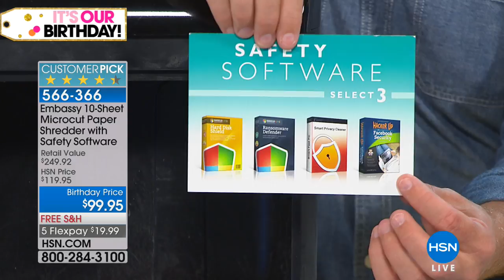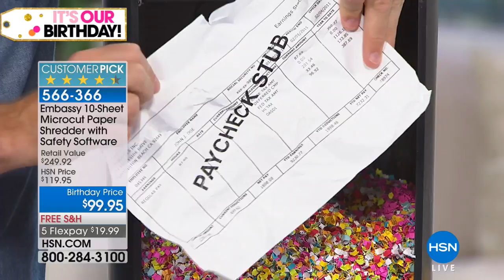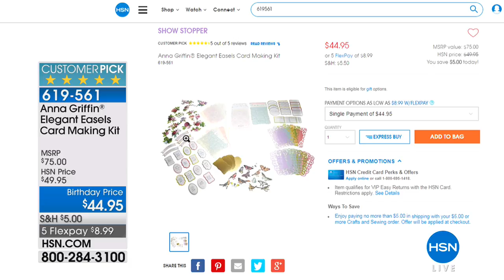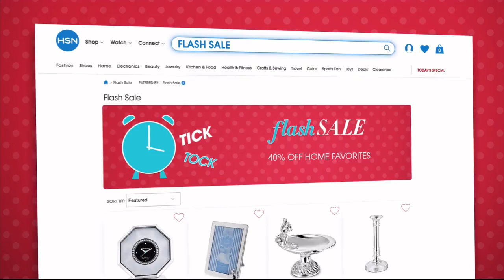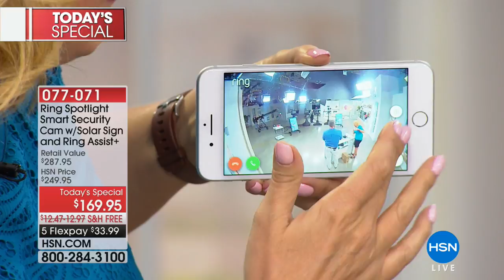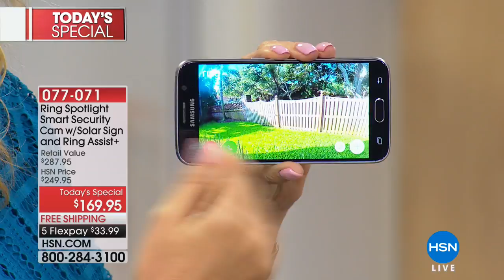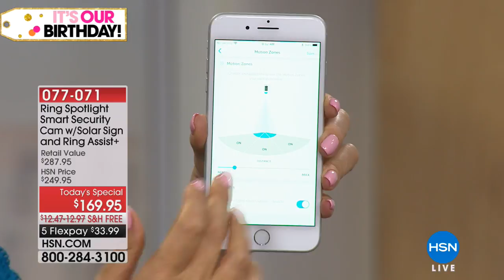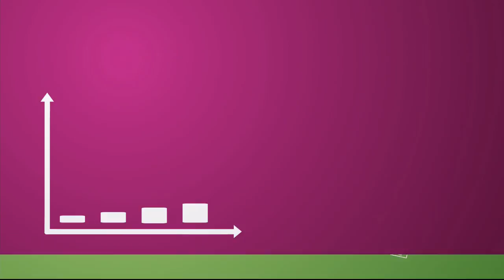HSN | Security Solutions Celebration featuring Ring 07.10.2018 - 08 AM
Discover HSN, and its home security products designed to improve the safety in and around the home..Ring is on a mission to reduce crime in neighborhoods, affordable solutions that work on any home, Ring is committed, smart security accessible to all